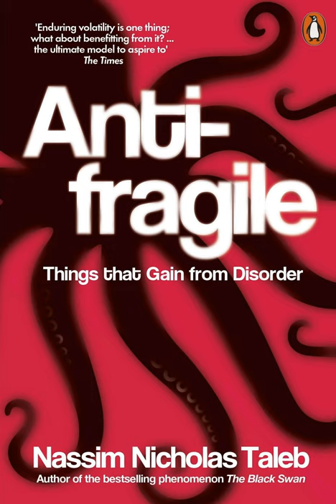Antifragile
Antifragile - by Nassim Taleb

 'Things that gain from disorder'

  Wind extinguishes a candle but energises fire. Likewise with randomness/uncertainty/chaos, you want to be able to use them, not to hide from them. You want to be the fire and wish for the wind.

 Most people think the opposite of fragile is robust, resilient or solid. But the resilient and robust are items that neither break nor improve. The opposite of fragility should be negative fragility - there is not yet a word for it, so Taleb terms it 'Antifragility'.

The central theme of the book is antifragility, which Nassim defines as:

 “Some things benefit from shocks; they thrive and grow when exposed to volatility, randomness, disorder, and stressors and love adventure, risk, and uncertainty. Yet, in spite of the ubiquity of the phenomenon, there is no word for the exact opposite of fragile. Let us call it antifragile. Antifragility is beyond resilience or robustness. The resilient resists shocks and stays the same; the antifragile gets better.”